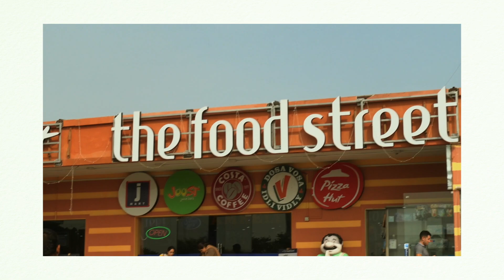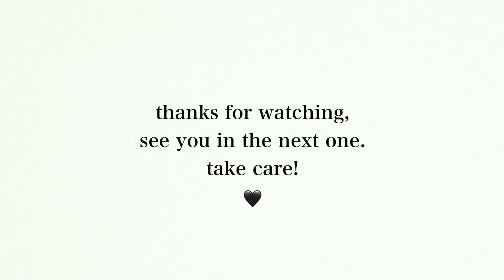V002 - more of delhi & you will be shocked???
our first proper day in delhi!